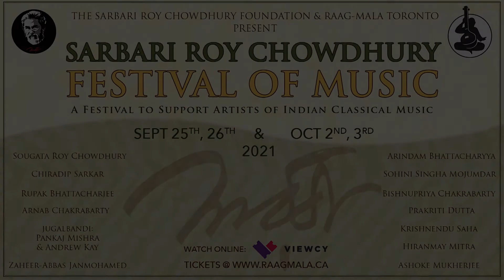Week 1 Promo - Sarbari Roy Chowdhury Festival of Music 2021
Get your PAY-WHAT-YOU-CAN Tickets now!!

*click on the 'View Stream' button, and then select your Patron Level, including FREE ENTRY...
**Festival Passes are available, which gives you access to all 4 Days!
***Please remember this is a fundraiser for artists, so your generosity is much appreciated.

Sarbari Roy Chowdhury Foundation & Raag-Mala Toronto
Present
Sarbari Roy Chowdhury Festival of Music
Saturday Sept 25th 8pm & Sunday Sept 26th 10am
Saturday Oct 2nd 8pm & Sunday Oct 3rd 10am
(Streaming @ 8pm & 10am in IST, CEST & EDT)
Featured Artists:
Sougata Roy Chowdhury – Sarod
Arnab Chakrabarty – Sarod
Arindam Bhattacharyya – Vocal
Chiradip Sarkar – Santoor
Sohini Singha Mojumdar – Vocal
Bishnupriya Chakrabarty – Vocal
Prakriti Dutta – Dhrupad Vocal
Jugalbandi:
Pankaj Mishra - Sarangi
& Andrew Kay - Saxophone & Singing Bowls
Accompaniment by:
Rupak Bhattacharjee – Tabla
Ashoke Mukherjee – Tabla
Hiranmay Mitra – Harmonium
Kishnendu Saha – Pakhwaj
Zaheer Abbas Janmohamed - Tabla
The 2021 edition of the Sarbari Roy Chowdhury Festival of Music will premier for the first time in its history both online and internationally in three time zones. The festival features an exciting line up of highly praised artists from Kolkata, India and Toronto, Canada, hand selected by Artistic Director Sougata Roy Chowdhury.

The Sarbari Roy Chowdhury Foundation has partnered with Raag-Mala Toronto to present the festival this year with the mission to provide a much needed platform and support to mid-career and emerging artists who have been hit specifically hard during this year long global pandemic.

The Sarbari Roy Chowdhury Foundation was created in 2012 after the passing of renowned sculptor & artist Sarbari Roy Chowdhury in order to carry forth his idealism, passion, and his artistic thoughts and to keep up the legacy through the younger generation.

The Sarbari Roy Chowdhury Festival was first presented in 2013 on the 80th Birth Anniversary of Sarbari Roy Chowdhury. The aim of the festival is to provide an encouraging platform for the young talented artists to perform and showcase their creativity.

Message from the Festival Director:
Since the beginning of the pandemic, artists have lost their natural habitat of live performances and been forced to try and share their music online. This has not only presented challenges for artists from a technical point of view, but also in the contest for exposure. Listeners have been bombarded with concerts from all over the world right at their fingertips. The top maestros have become even more accessible for everyone’s enjoyment, but sadly many younger musicians who have dedicated their lives to reaching such a high level of expression in this art form are not finding the same platform to showcase their rich artistic expression. This is why this year’s festival is presenting a group of younger and talented artists from both India and Canada. We hope to present these talented artists in a format that cultivates community engagement and support, which is why we are asking the audience to select a patron level as their ticket to access the festival, and to donate generously while viewing the concerts.

Tickets are available for each of the individual 4 sessions as well as a Festival Pass, which includes access to all 4 days of the festival. Tickets are offered at different levels of Patron, so that you can pay from the heart, as we ask you to offer your support to the artists, the festival, and the foundation according to your means. In order to make the festival accessible to all, there is an option for general admission, free of cost, with the hope that general admission participants will donate once inside the concert to their personal level of financial means. All profits from ticket sales and donations will go to pay the artists and create a fund for future Festivals.

Donations can be made and are encouraged once inside the Viewcy.com platform during the livestream as well as afterward during any on-demand playback.

Artistic Director - Sougata Roy Chowdhury
Festival Director - Andrew Kay

Kolkata
Technical Director - Gourhari Das
Sarbari Roy Chowdhury Foundation Team:
Sougata Roy Chowdhury, Saurav Roy Chowdhury, Labonee Mohanta
Recorded @ I.C.C.R. Auditorium, Kolkata, India On March 9, 2021
Videography & Video Editing by Gourhari Das & Team
Sound & Light by Khokan Prasad & Team

Toronto
Raag-Mala Toronto Team:
Andrew Kay, Aliya Ghose, Mohamed Khaki, Nishant Parekh
Recorded @ Small World Centre, Toronto, Canada on August 9 & 10, 2021
Videography by Greg Hopen & Golan Sarhaei
Lighting by Samira Banihashemi
Video Editing by Andrew Kay
Sound & Audio Mixing by Reza Moghaddas